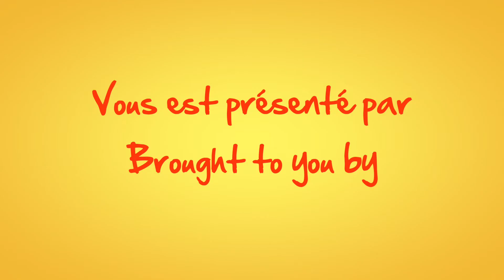Up Next On Yelo Pèppè Episode 5